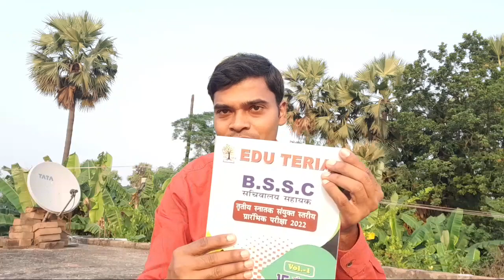BSSC CGL-3 || लास्ट 30 दिन में क्या पढ़ें ? IQ WORLD